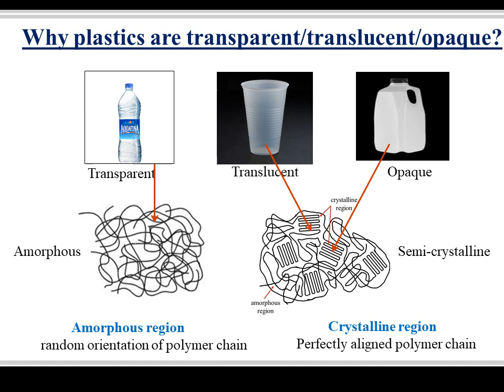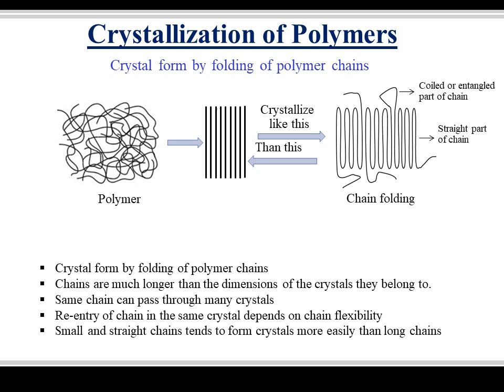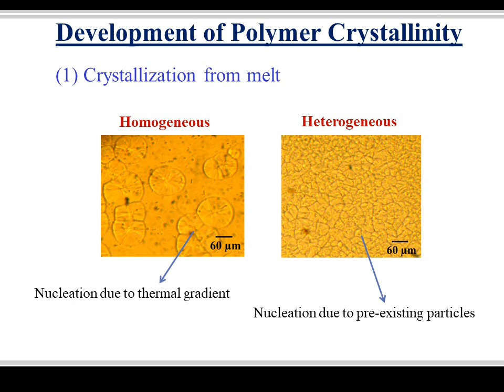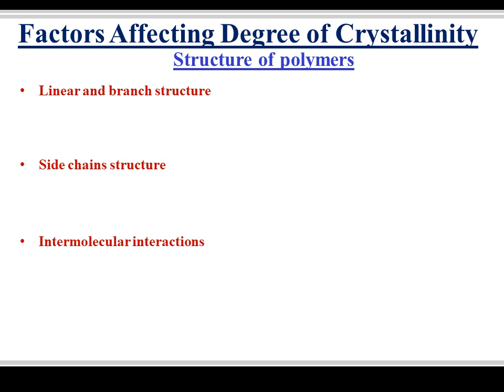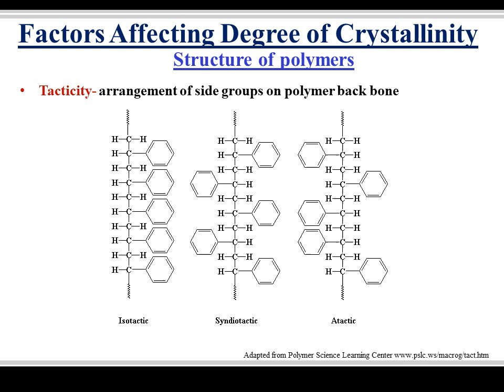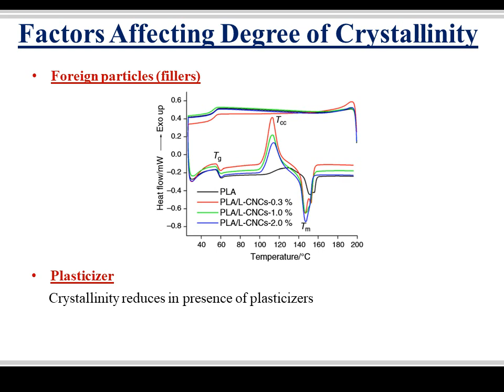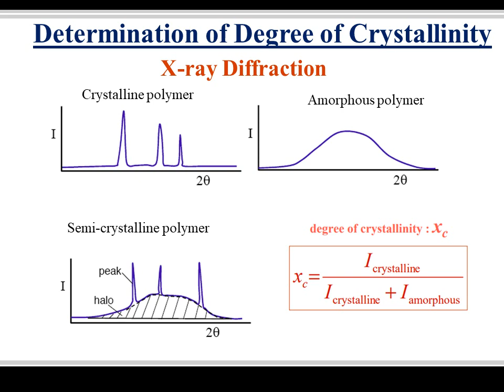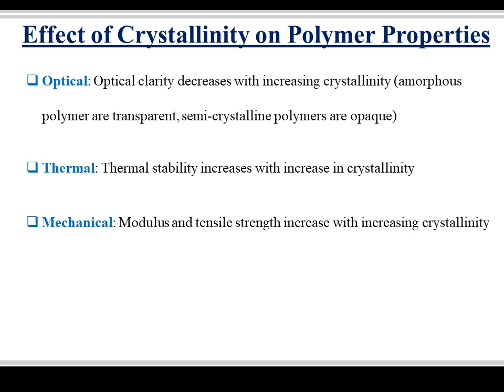Polymer Crystallization - Hindi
Crystallization is a very important property of polymers as many of the physical properties of polymers depend on their crystallinity. This  video will provide an overview on fundamentals of polymer crystallization, crystal formation, chain packing, factors affecting crystallinity, experimental methods to determine crystallinity, and effect of crystallinity on optical, thermal and mechanical properties of polymers.